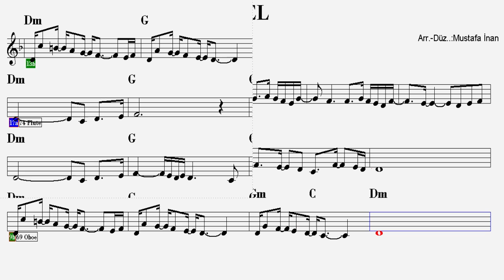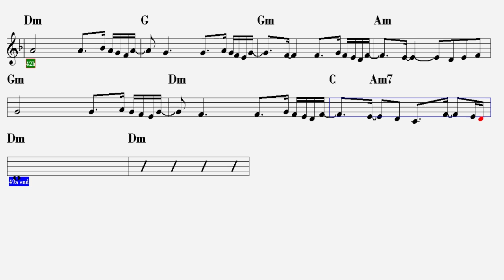GEL--Dm--(Play Along)--:Guitar,Oboe,Keyboard,Flute,Violin,Melodica,Recorder.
Mabel Matiz'in şarkılarından...Re minör altyapı eşliği..
S Ö Z L E R İ :
Gel anla dikenimden
Güllerim uyansın bahçelerimde
Ooooo
Gel öyle bir apansız
Ellerim yansın ah ellerinde

Gel arsız firar
Düş yollarıma densiz
Ben kaldım viran
Geçmez bu ömür sensiz

Bu dağlar taşlar şahidim olsun
Kalbime sırlarımı gömdüm
Aslı bende sureti kalsın
Ben görürüm ben aynasız da

Gel anla dikenimden
Güllerim uyansın bahçelerimde
Ooooo

Gel anla halimden
Güllerim uyansın bahçelerimde
Ooooo
Gel öyle bir kal ki
Tan yeri boyansın aşk hançeriyle

Aştım yolları aşkı önüme koydum
Bir zeytin dalı bir çift göz yeter doydum
Kalbime sırlarımı gömdüm

Aynasız da

Gel anla dikenimden
Güllerim uyansın bahçelerimde
Ooooo

Gel anla halimden
Güllerim uyansın bahçelerimde
Ooooo
E T İ K E T :
gel sözleri
gel anla dikenimden sözleri
gel sözleri mabel
gel şarkı sözleri
gel mabel matiz sözleri,
gel mabel matiz gitar,
gel mabel matiz akustik,
gel mabel matiz akor,
mabel matiz gel anla halimden,
mabel matiz gel anla dikenimden,
gel mabel matiz lyrics,
gel mabel matiz notaları
gel mabel matiz şarkı sözleri
gel mabel matiz chords
mabel matiz gel flüt notaları
mabel matiz gel yan flüt
mabel matiz gel keman notaları
gel mabel matiz söz müzik
mabel matiz gel melodika
mabel matiz gel gitar notaları
mabel matiz gel akor ritim
mabel matiz gel sarkisi
mabel matiz gel yan flüt notaları
mabel matiz gel notaları
gel nota
gel akor
gel keyboard
gel violin
gel flüt
gel melodika
gel recorder
gel obua
gel gitar
gel gitar akor
gel ukulele
gel org
gel blokflüt
gel flute
gel d